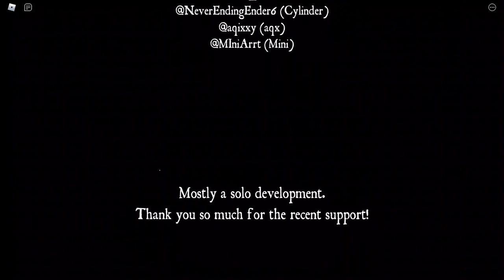Roblox the whisper (horror) chapter 2 full gameplay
In this video i will play the whisper chapter 2 with my friends!